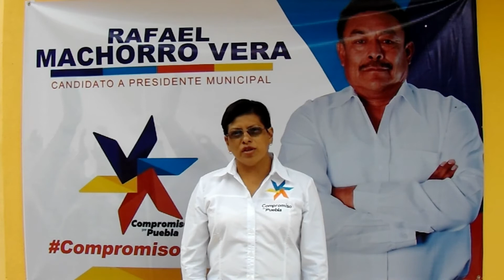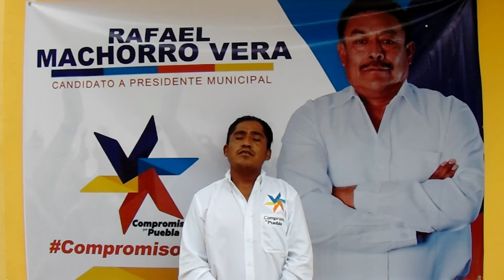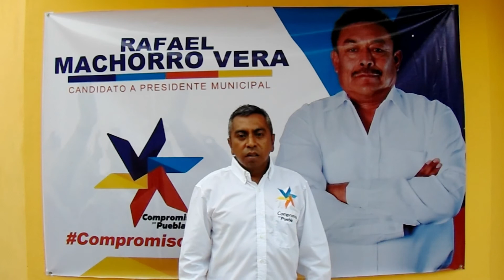(CAVJAM STUDIO'S) RAFAEL MACHORRO VERA COMPROMISO X PUEBLA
CHAPULCO PUEBLA 2021